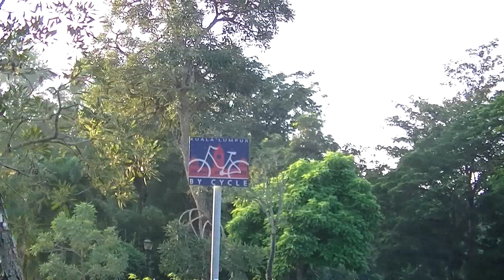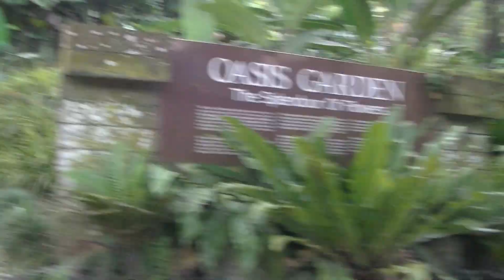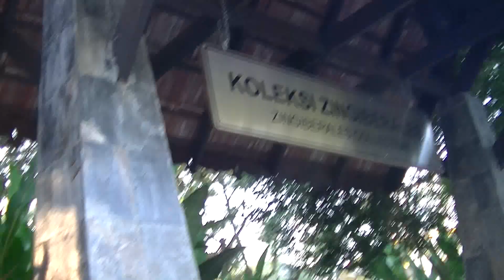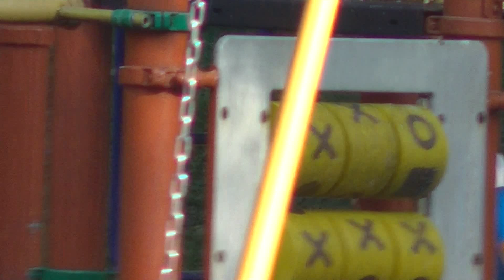Lake Gardens, July 2016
Lake Gardens, known officially as Perdana Botanical Gardens, is Kuala Lumpur's first large-scale recreational park. Measuring 91.6 hectares, it is located in the heart of the city and established in 1888.[1] Lake Gardens served as place of refuge from the hustle and bustle of the city during colonial times. It contains large sculpted and manicured gardens and a host of attractions.

History
The colonial-era park was the brainchild of Alfred Venning, the British State Treasurer of Selangor in the late 19th century. In 1888, Venning proposed that a botanical garden be built in the valley of Sungei Bras Bras, and the British Resident Frank Swettenham agreed to the scheme and authorised a small grant from the State funds for the garden. Venning laid out the plan for a park of 173 acres (700,000 m2) which included an "experimental economic garden", cleared the area of scrubs and lalang, and planted ornamental flowering trees and shrubs. The scheme attracted public support, and a leading figure of the Cantonese community, Towkay Chow Ah Yeok, contributed a hundred chempaka and orange trees to the initial planting programme in 1888. An ornamental lake was created by damming up Sungei Bras Bras, which was then named Sydney Lake after Swettenham's wife (the lake is now known as Perdana Lake). The project took nearly ten years to complete, but the garden was formally opened on 13 May 1889, just a year after work began, by the Governor of the Straits Settlements, Sir Cecil Clementi Smith.[2]
A fountain in Lake Gardens, Kuala Lumpur

The official residence of the then British government representative Frank Swettenham, now known as Carcosa Seri Negara, was located atop a hill here. Venning also created a social club by the lake, the Lake Club (now known as the Royal Lake Club), in 1890. The club, unlike the Selangor Club, was an exclusively European club, and it would dominate the social scene for Europeans in Kuala Lumpur for over half a century.[3][4] The Malaysian Houses of Parliament, which was built in 1963, is located on the northern fringes of the park.[5]
Naming
The park was initially called Public Gardens but later renamed Lake Gardens. In 1975, it was renamed Taman Tasik Perdana, or the Perdana Lake Gardens, by Tun Abdul Razak. On 28 June 2011, the gardens were renamed again to Perdana Botanical Gardens by Dato' Sri Najib Razak in the first phase of turning the park into a botanical garden.